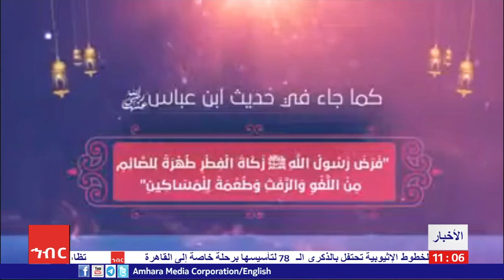أخبار |أميكو _عربي | الثلاثاء 9 أبريل 2024